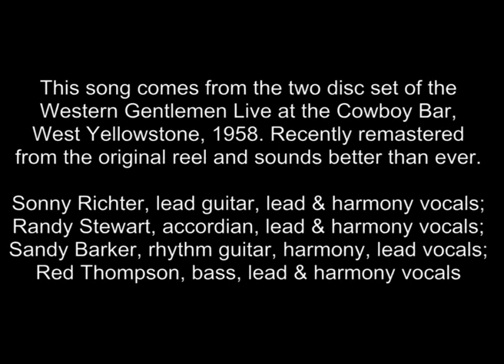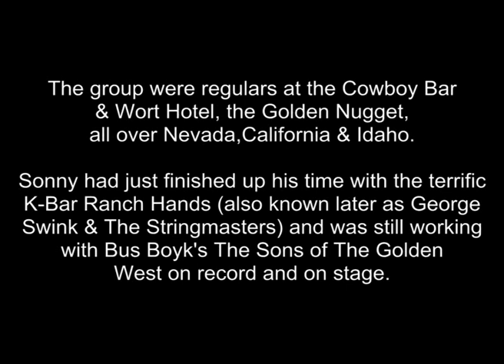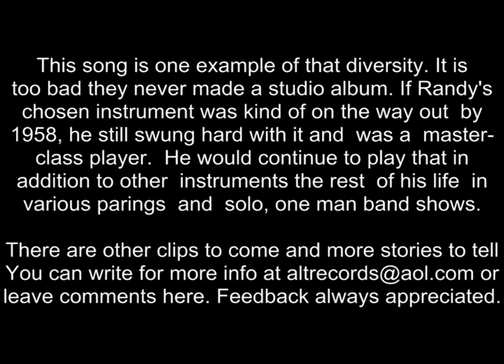The Western Gentlemen Seven Come Eleven (live, 1958) Sonny Richter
A live recording with Sonny Richter, Sandy Barker, Red Thomson, and Randy Stewart at the Cowboy Bar at West Yellowstone from the original broadcast reel. More story in the video.